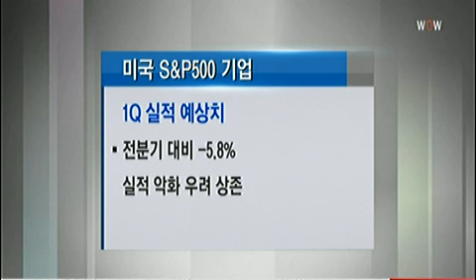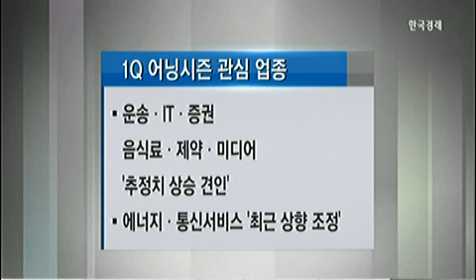[마켓 진단]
[마켓 진단] (2015년 04월 14일 방송)
김병연 NH투자증권 연구위원